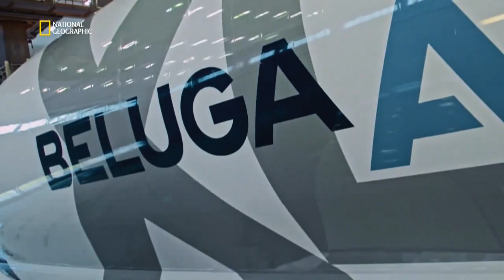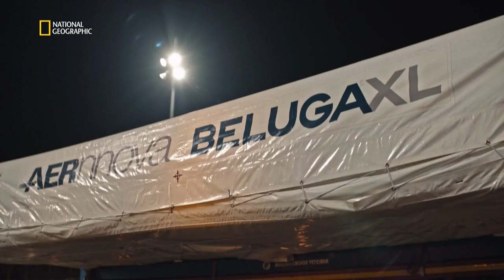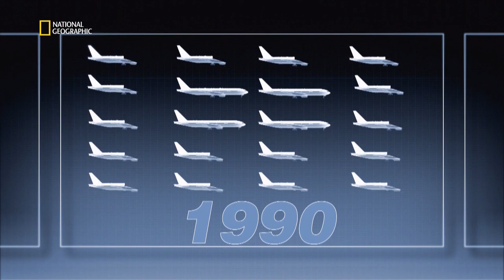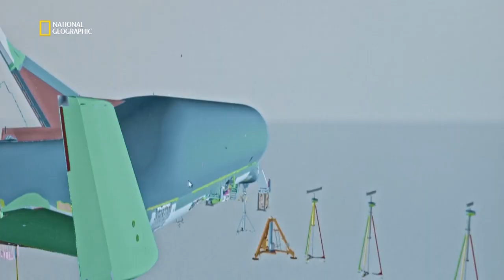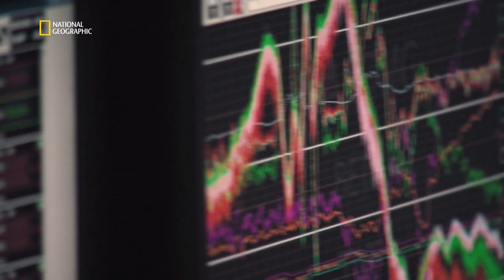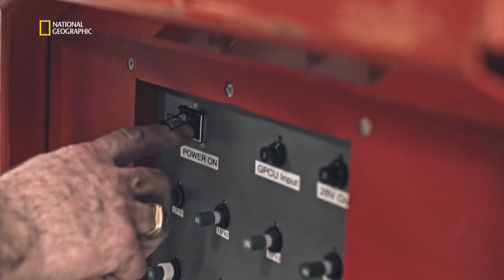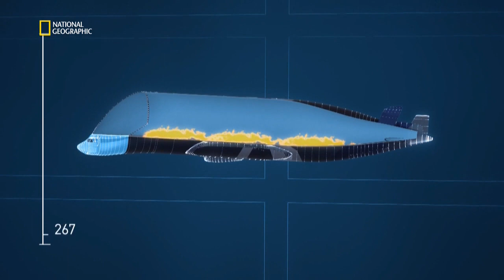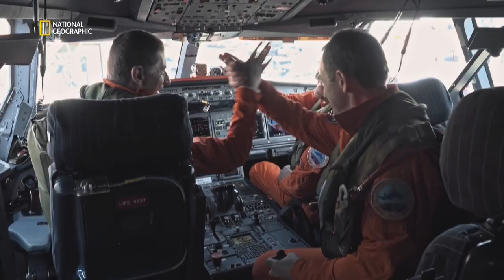DOKU / Airbus der Superlative / Der Beluga XL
Der Airbus Beluga XL ist eine Variante des Airbus A330 zum Transport von Flugzeugteilen zwischen den einzelnen Standorten von Airbus. Sechs Beluga XL sollen zwischen 2019 und 2023 gebaut werden. Die seit 1995 im Einsatz stehenden fünf Vorgänger A300B4-600ST Beluga werden nach und nach ersetzt.